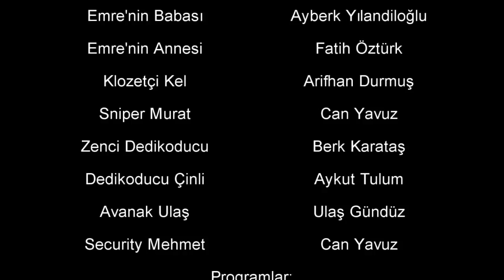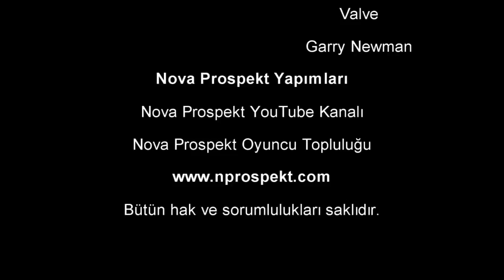Gmod Çılgın Sınıf - Perşembe Günü